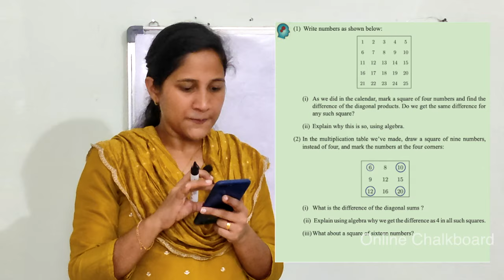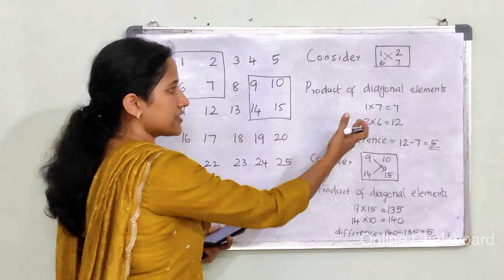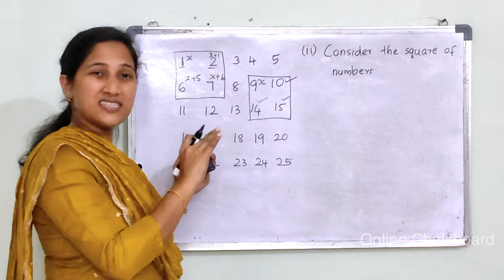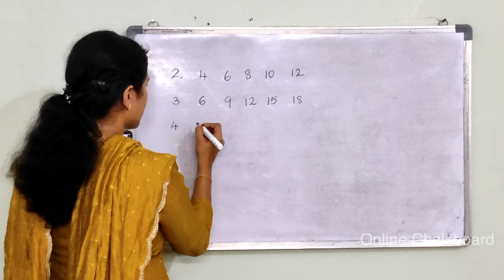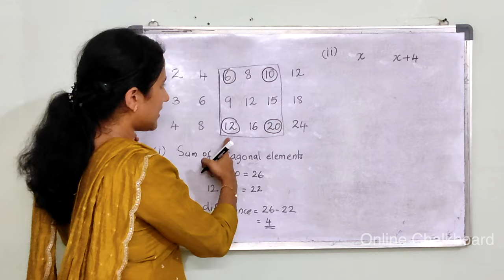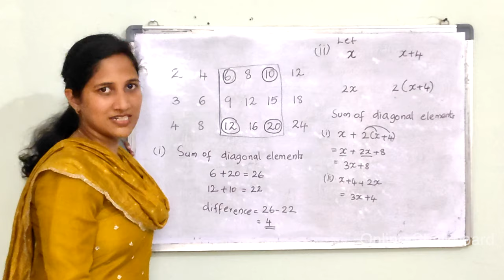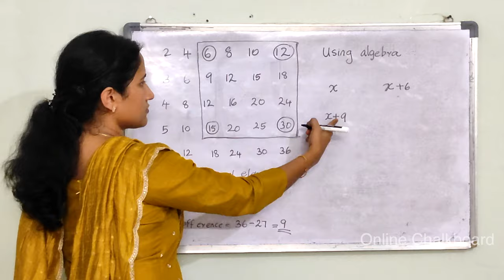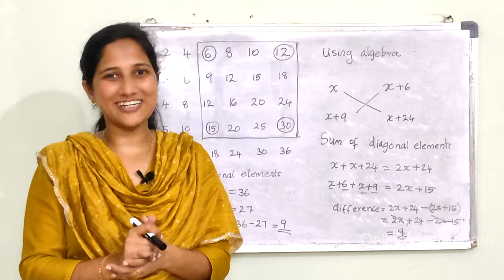Class 9 || Chapter 4 || MULTIPLICATION IDENTITIES | Part 8 | New Text Book 2024-25 SCERT Kerala